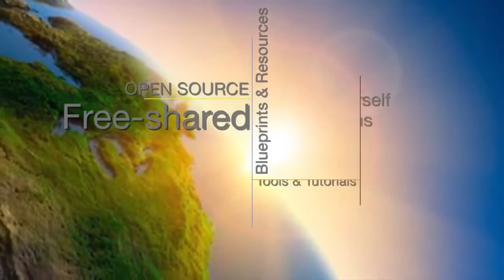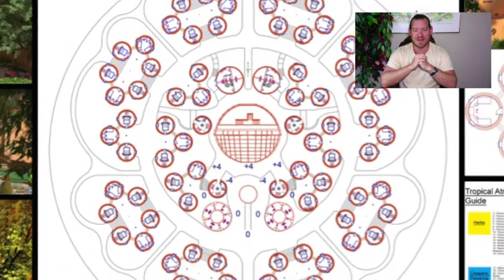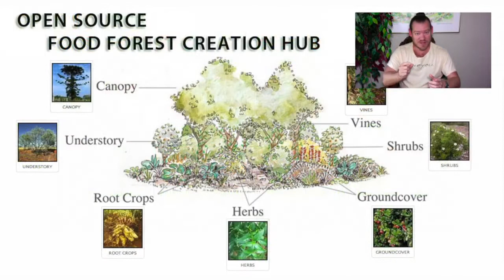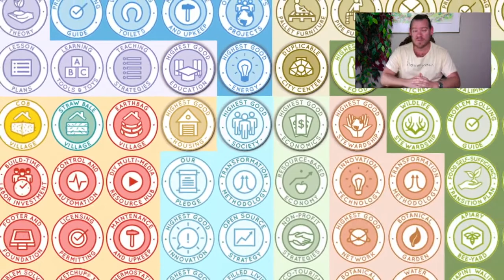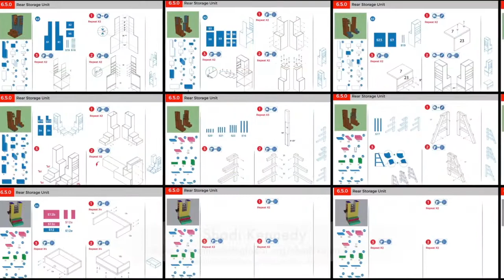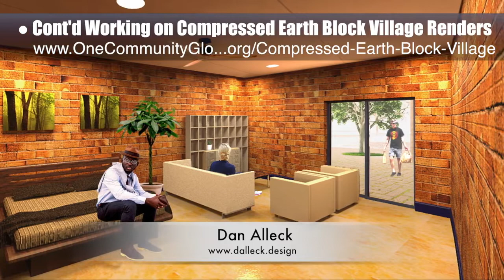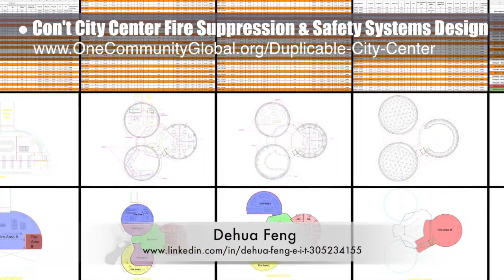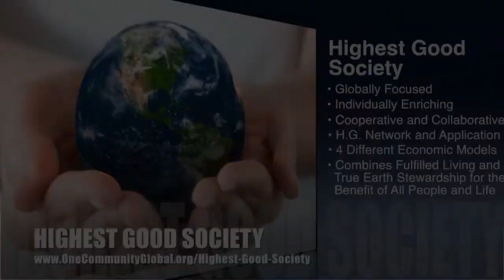Making the World Work for Everyone - One Community Weekly Progress Update #276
Making the World Work for Everyone | Highest Good Communities | Cooperating for the Highest Good | World Change Communities | Sustainability on the Planet | Caring for Nature | Creating A World that Works for Everyone | One Community | Weekly Progress Update #276

“What better goal is there than making the world work for everyone? We now have the technology and resources to sustainably provide food, energy, and housing for every person on the planet. We can provide more fulfilling lifestyles, sustainable economic models, and more empowering and free-thinking education models too. One Community is designing and open sourcing these solutions and more as self-replicating teacher/demonstration communities, villages, and cities with the ability to create a world that works for everyone within our lifetime. This is the July 8, 2018 edition (#276) of our weekly progress update detailing our team’s development and accomplishments.”

MAKING THE WORLD WORK FOR EVERYONE INTRO: @:35
MAKING THE WORLD WORK FOR EVERYONE SUMMARY: @13:32

Artist: VUKE